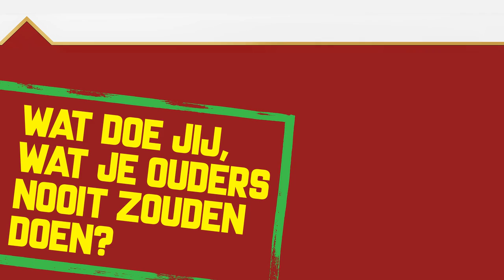Douwe Egberts Ice Coffee, not your parents’ coffee!